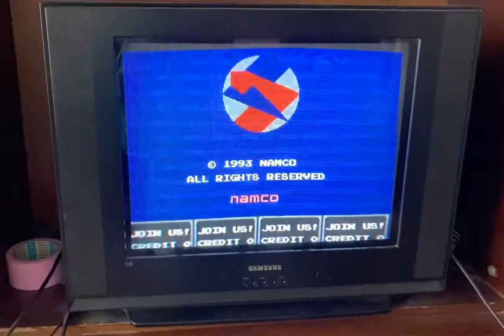NAMCO NA1-2 Multi - Numan Athletics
Namco NA1-2 Hammy’s Multi